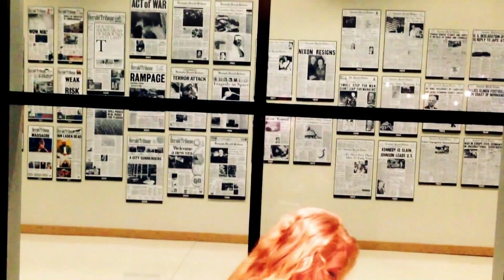A Great Gig in The Sky - Pink Floyd cover - Olivia McComb - Piano in downtown Sarasota, Florida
Given the opportunity to play a piano downtown at night, I thought Pink Floyd was a perfect choice   :)

Thanks Sarasota Keys!